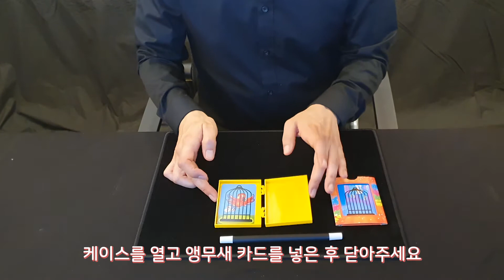6 THE PARROT'S CAGE